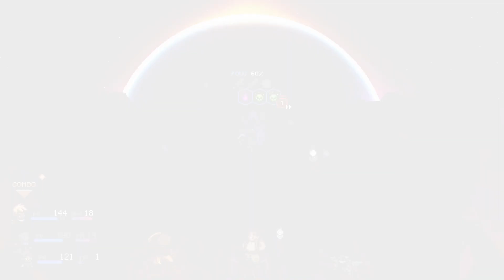[PS5] [Sea of Stars] Aephorul - Boss Fight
Vidéo du combat contre Aephorul.